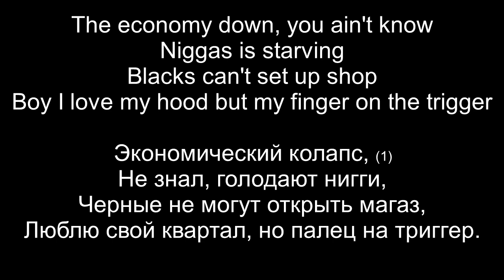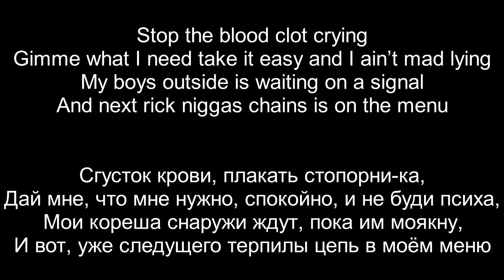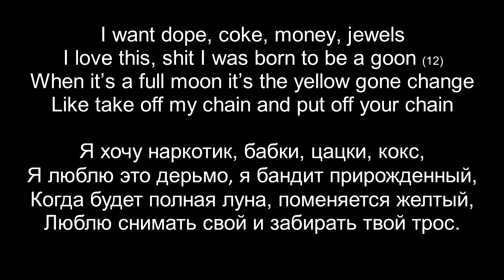№10. Smbd gut robbd - Redman lyrics translation in RUS ft Yellow (Reggie) поэтический перевод рэпа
Ре́джиналд «Ре́джи» Reginald "Reggie"  Ре́дман (англ. Redman) теперь на русском!
Максимально точный перевод, чёткая лирика, лютая рифма и всё это на самую качёвую музяку, с пояснением за слова - наш девиз по жизни. )) Топовая песня: Redman "Somebody Got Robbed" feat. Mr. Yellow теперь на русском! Слушай, пой на английском, пой на русском, сравнивай, понимай смысл, наслаждайся точным переводом (не как в инете, наотъе*ись). Не заметишь как выучил язык!
Поясняю за слова:
Brick City - город Брик -  Newark, New Jersey - Newark is the largest city in New Jersey, United States, and the county seat of Essex County. Newark the 64th largest city in the U.S.
1. the economy down - экономика в упадке, обрушилась, колапс
2. tensin -  Наркота, кайф (если короче). Если длиннее: To describe somthing thats good /  A globular structural protein that polymerizes in a helical fashion to form an actin filament (or microfilament). actin - one of the proteins into which actomyosin can be split; can exist in either a globular or a fibrous form
3 stickup - грабеж - robbery
4 mane - грива (если короче). Если длиннее: A head full of beautiful hair! Can be of any texture in abundance and long or short but not pixie.
5 - Gorilla- Самый что ни на есть ниггер, огромный черный опасный -
a very hard gangsta  An extremely muscular/buff person, also called "juiceheads". Frequently used term on the Jersey Shore.
6 - heater. cold outside - как будто просто сказал, что держит обогреватель включенным, когда на улице холодно... но на сленге, heater - огнестрел, cold - лють, жесть.
7 - bricks - тупорылые  An unintelligent person. Derived from "thick as a brick."
8 - joint
A. Marijuana cigarette
B. where two seperate peices of material are bonded together
C. Portions of the anatomy that can move
D. A building or other place
E. Prison or Jail
F. A song esp. rap
короче  как правило это косяк или ходка
9 - trade
 - gay  - A young hyper-masculine looking gay man, usually black or latino in urban contexts.
10 - cop
to get, recieve, purchase, steal, or have
11 - kick knowledge
In hip-hop, the term "kick knowledge" means to preach wise and insightful lyrics.
12 - goon - бандит - generally low ranking member of a gang or syndicate.